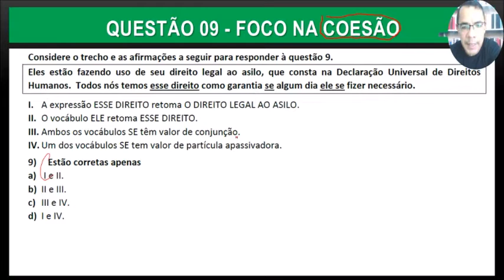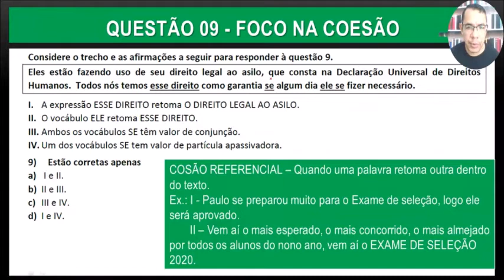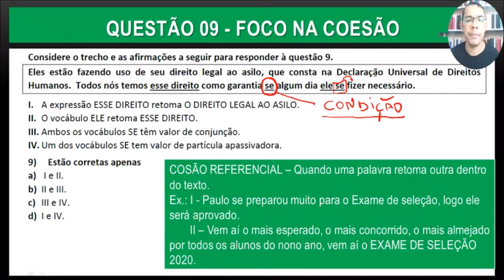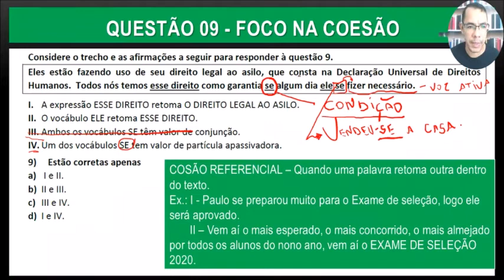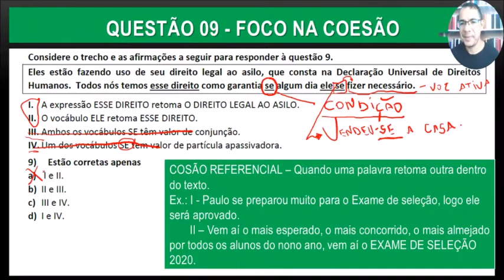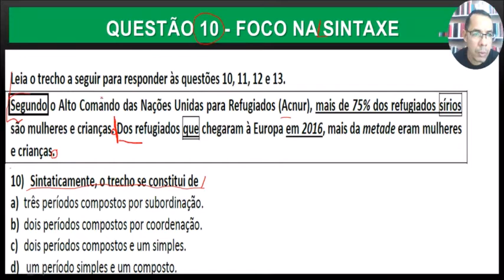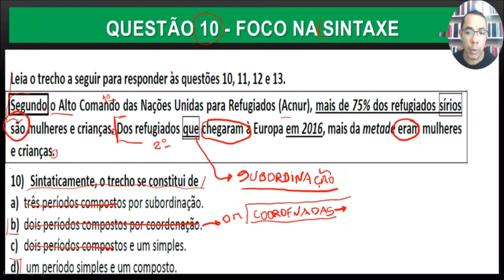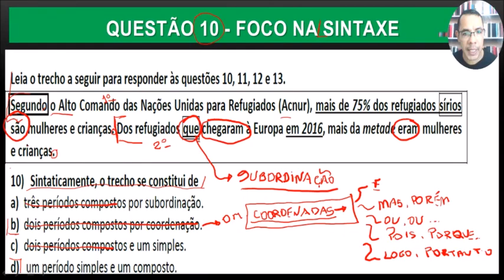IFRN 2020 - REVISÃO DE VÉSPERA I para os IFs. IFRN, IFPB, IFAL, IFPE, IFRJ, IFRCE, IFS, IFSP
Revisão de véspera para  os Exames de Seleção 2020 dos Institutos Federais.